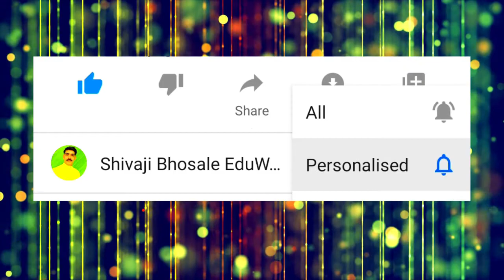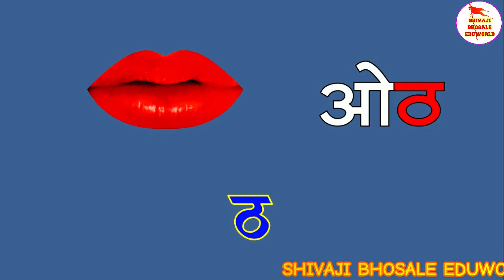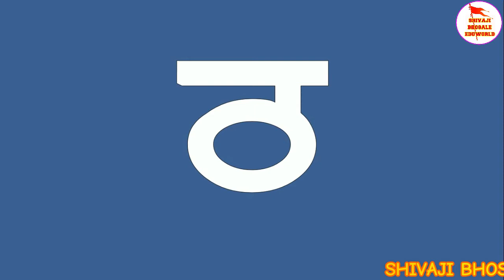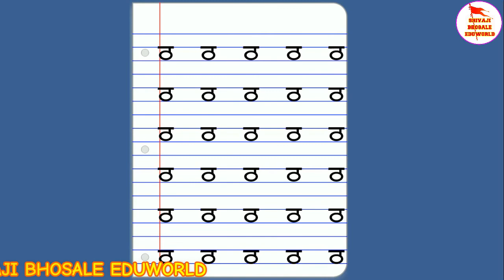ठ अक्षर | ठ अक्षराची ओळख वाचन व लेखन | इयत्ता पहिली | मराठी | बालभारती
व्हिडीओ निर्मिती : शिवाजी भोसले सर,
ठ अक्षराची ओळख वाचन व लेखन,
इयत्ता पहिली,
विषय : मराठी बालभारती

इयत्ता पहिली इंग्रजी
सर्व व्हिडीओ एकत्रित पाहण्यासाठी लिंक वर क्लिक करा.